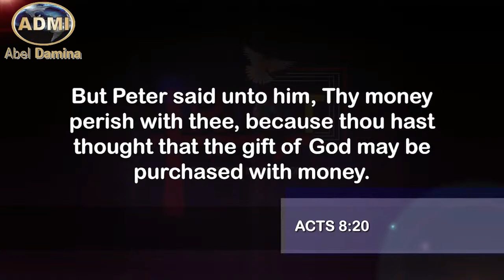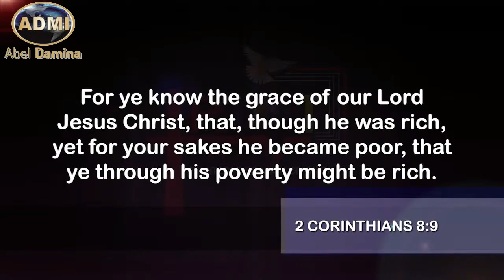Dr. Abel Damina Has DESTROYED The Prosperity Gospel From False Teachers Beyond Recovery!